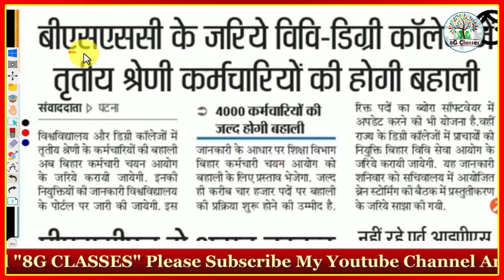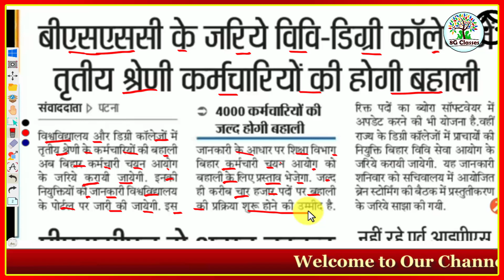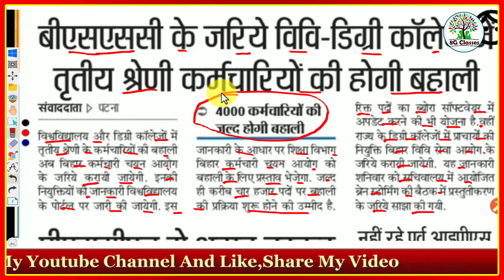Bssc latest news || Bssc 4000 पदों पर बहाली जल्द || Bssc new ncl case मंगलवार को सुनवाई||Bssc merit👌